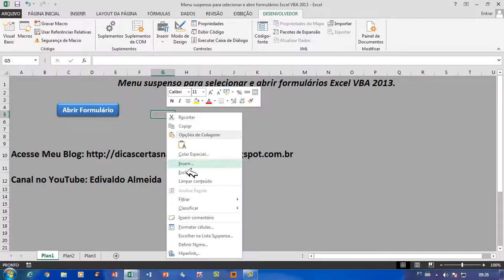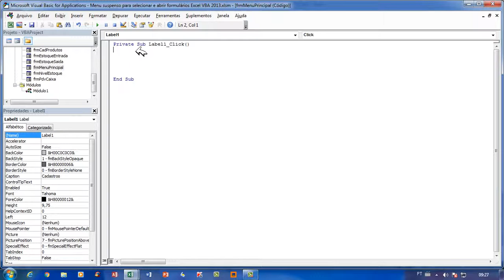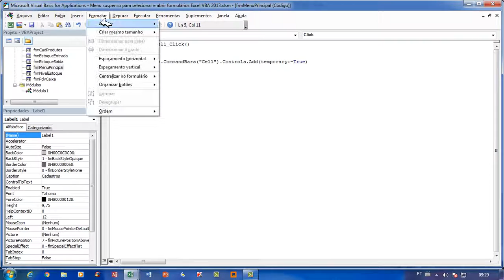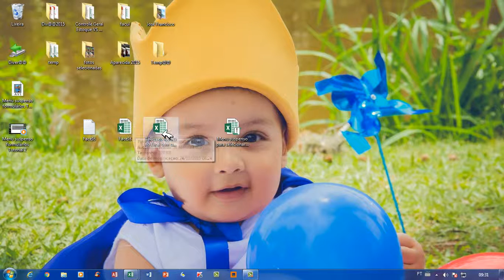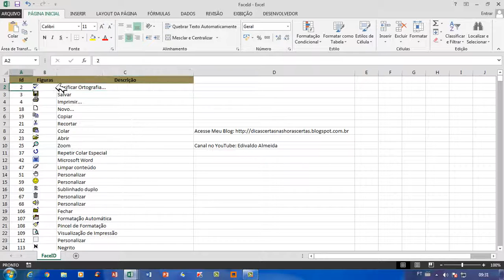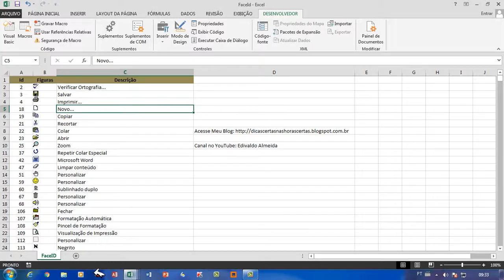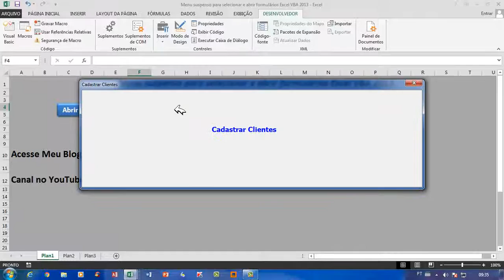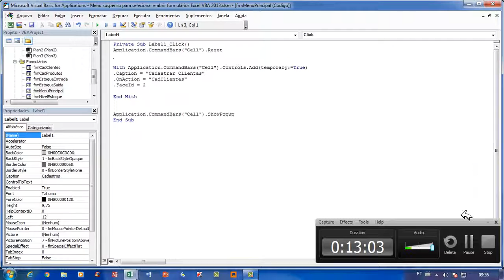Menu suspenso formulários Tutorial 3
Para baixar as planilhas Utilizadas para gravar os vídeos.